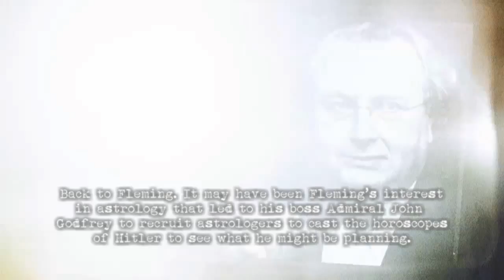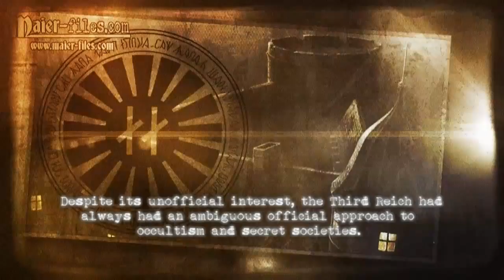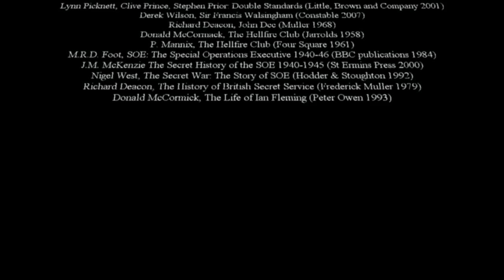Part 3 - Did Aleister Crowley interrogate Rudolph Hess?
Backstory of the Maier Files Series Part 3

Maxwell Knight (MI5) was bisexual and a friend of Lord Tregedar. Knight had a private menagerie and when Knight’s wife died in 1936, from a suspected overdose of painkillers prescribed for her bad back, bad rumours circulated ...

It's been told that she had committed suicide after participating in a magical ritual with Crowley. It was even suggested that she was murdered by her husband for her money and Crowley had advised Knight how to do it using his knowledge of drugs.

Back to Fleming. It may have been Fleming’s interest in astrology that led to his boss Admiral John Godfrey to recruit astrologers to cast the horoscopes of Hitler to see what he might be planning.

One of the astrologers who it is known was recruited by SOE was a Hungarian-Jewish novelist, journalist and film-maker called Louis de Wohl.

He claimed that he had been given the honorary rank of a captain in the British Army by SOE complete with an uniform. Although the Ministry of Defence denied this after the war it was a known practice.

When Rudolf Hess carried out his disastrous ‘peace mission’ and landed by plane in Scotland he was immediately arrested. He had chosen a Scottish landing site near the ancestral home of the Duke of Hamilton and Hess demanded to see the aristocrat.

He missed the landing spot due to sabotage of the lights at the airstrip. This is also a very remarkable odd story, on which we'll come back later. Commander Ian Fleming was keen that Crowley should be allowed to interview Hess in captivity.

This seems to have been suggested to Fleming in a letter from Crowley dated four days after Hess was captured.

In those letters Crowley says:’ If it is true that Herr Hess is much influenced by astrology an magick, my services might be useful to the Intelligence department.

Although SIS asserted that Crowley never met Hess, it has been claimed that MI5 did arrange an interview between the two men at one of their interrogation centres.

The Nazi Party’s reaction to Hess’ ‘peace mission’ was to disown the deputy-fuehrer and his actions. It was claimed he was mentally deranged and had been falsely and disastrously influenced by astrologers and occultists.

Despite its unofficial interest, the Third Reich had always had an ambiguous official approach to occultism and secret societies. A few weeks after the failed mission an operation called ‘Aktion Hess’ was launched by the Gestapo.

This included banning performances or lectures on the occult, astrology, telepathy, clairvoyance and Spiritualism and many of their publicly known practitioners were arrested and ended up in concentration camps.

References:
Derek Wilson, Sir Francis Walsingham (Constable 2007)
Richard Deacon, John Dee (Muller 1968)
Donald McCormack, The Hellfire Club (Jarrolds 1958)
P. Mannix, The Hellfire Club (Four Square 1961)
M.R.D. Foot, SOE: The Special Operations Executive 1940-46 (BBC publications 1984)
J.M. McKenzie The Secret History of the SOE 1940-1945 (St Ermins Press 2000)
Nigel West, The Secret War: The Story of SOE (Hodder & Stoughton 1992)
Richard Deacon, The History of British Secret Service (Frederick Muller 1979)
Donald McCormick, The Life of Ian Fleming (Peter Owen 1993)